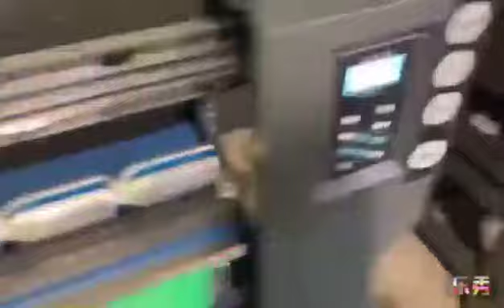omajic uv6040 flatbed printer, easily yo print the rotary and cylinder stuffs, really awesome!